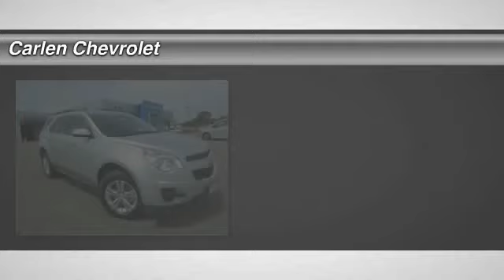2015 Chevrolet Equinox Cookeville TN 5267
2015 Chevrolet Equinox LT

Carlen Chevrolet
330 West Spring Street

Don't miss this 2015 Chevrolet. Make a great choice today with this must-have SUV. Learn more about this SUV by contacting the dealership today and complete your driving dreams.